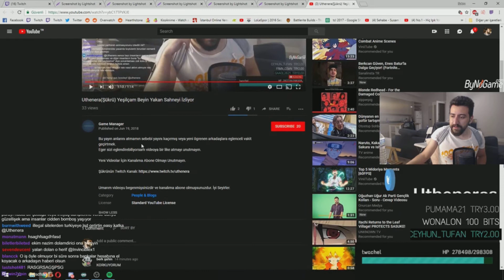Şrfsz Şükrü Kanalımı Gömüyor | Telif Atmakla Tehdit Ediyor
Bu yayın anlarını atmamın sebebi yayını kaçırmış veya yeni ögrenen arkadaşlara eglenceli vakit geçirtmek.
Eger sizi eglendirebiliyorsam videoya bir like atmayı unutmayın.